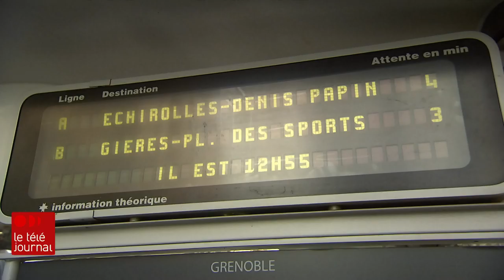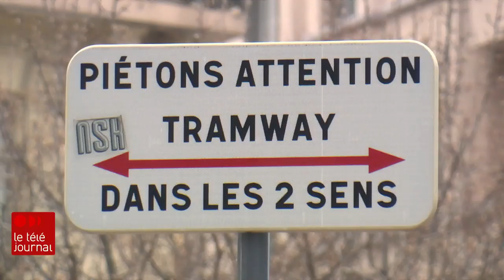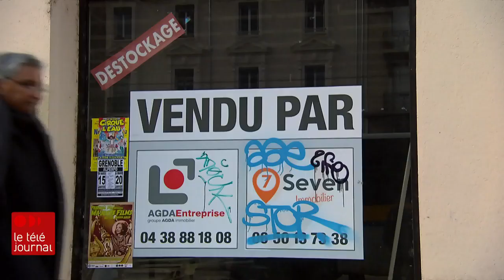30 ans de tramway à Grenoble : quelles leçons pour Québec?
En 1987, la ville de Grenoble, en France, célébrait l'inauguration de sa première ligne de tramway. Aujourd'hui, son réseau s'étend sur plus de 40 kilomètres et génère 240 000 déplacements quotidiens. Nous nous y sommes rendus pour comprendre les clés de son succès.

Le reportage d’Olivier Lemieux